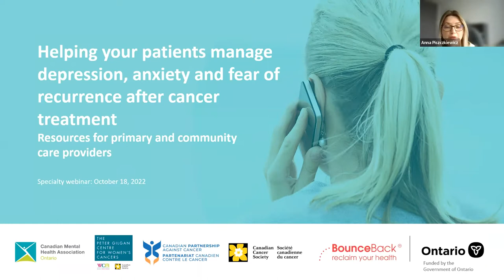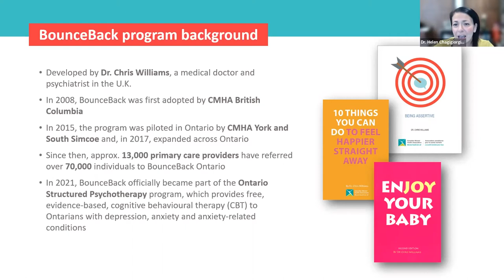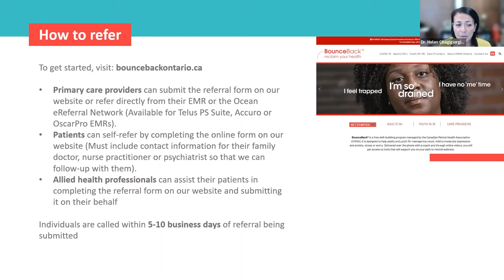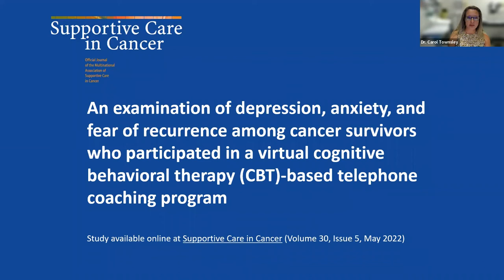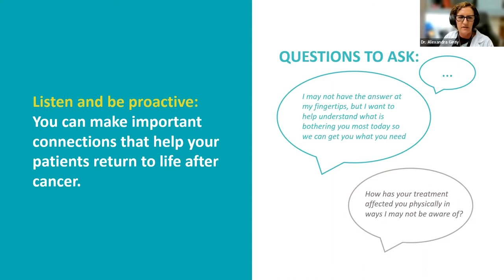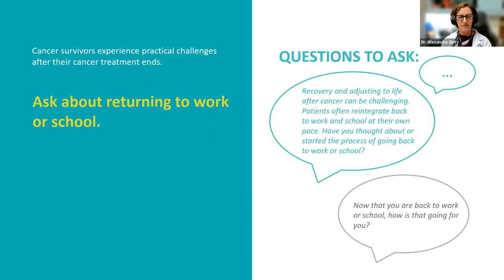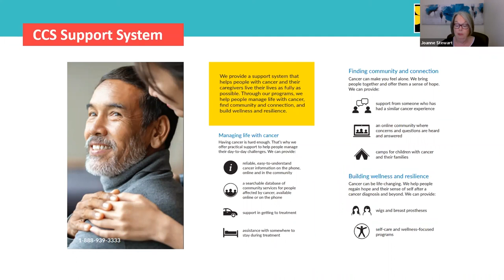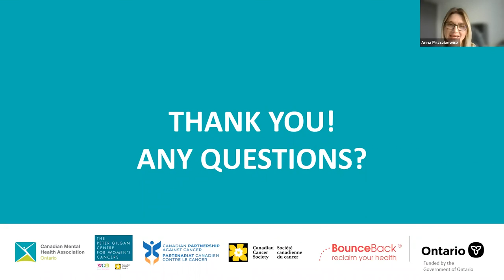Helping your patients manage depression, anxiety and fear of recurrence after cancer treatment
On October 18th, 2022, CMHA Ontario co-hosted a webinar on cancer survivorship, common patient challenges and how primary and community care providers can address the physical, psychosocial, and mental health needs of their patients during follow-up care.

This webinar includes information and resources from the Canadian Mental Health Association’s  BounceBack program, the Peter Gilgan Centre for Women's Cancers at Women’s College Hospital, the Canadian Partnership Against Cancer and the Canadian Cancer Society.

Time stamps:
00:00 – Welcome and introductions, presented by Anna Piszczkiewicz, Stakeholder Engagement and Communications Specialist, BounceBack

08:03 – An overview of the BounceBack program, presented by Dr. Helen Chagigiorgis, Clinical Director of Training and Operations, Ontario Structured Psychotherapy, Registered Clinical & Forensic Psychologist

21:08 – Review of a study with cancer patients who participated in BounceBack, presented by Dr. Carol Townsley, Medical Director, After Cancer Treatment Transition Clinic (ACTT), Women’s College Hospital

30:48 – Tools and coaching tips for care providers, presented by Dr. Alexandra Ginty, Family Physician, Dorval Medical Family Health Team; Canadian Partnership Against Cancer

48:29 – Information and national support programs for cancer patients, presented by Joanne Stewart, Director, Strategic Development, Canadian Cancer Society

Download our companion resource guide, which contains information and resources for health care providers to support patients throughout their recovery journey.